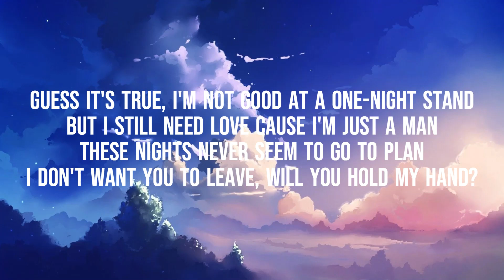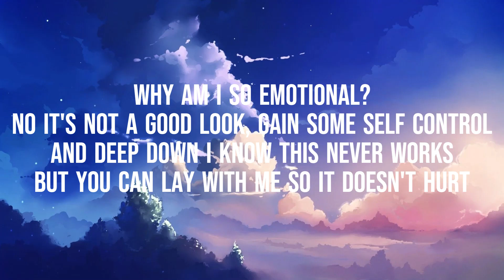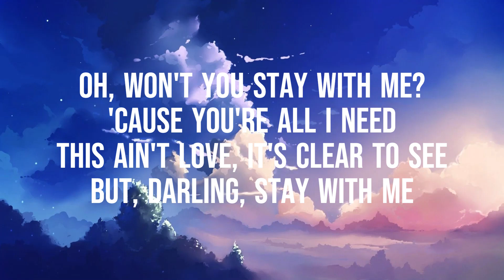Sam Smith - Stay With Me (Lyrics)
Artist: Sam Smith
Genre: Soul music

Lyrics
Guess it's true, I'm not good at a one-night stand
But I still need love 'cause I'm just a man
I don't want you to leave, will you hold my hand?
No it's not a good look, gain self control
And deep down I know this never works
But you can lay with me so it doesn't hurt

Source: Musixmatch

Songwriters: Tom Petty / Sam Smith / Jeff Lynne / James Napier / William Phillips